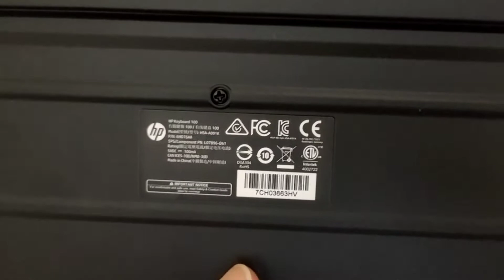Hp Wired keyboard review |best budget keyboard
hp keyboard wireles👇👇

Keybourd and mouse combo👇👇